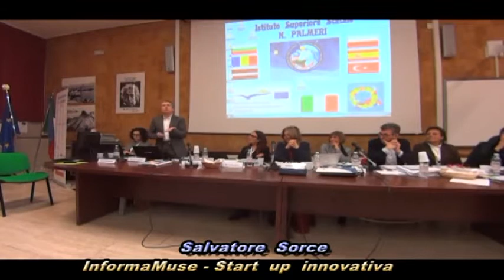Forum SCELTE: Interviste "Scuola lavoro e professione di domani"